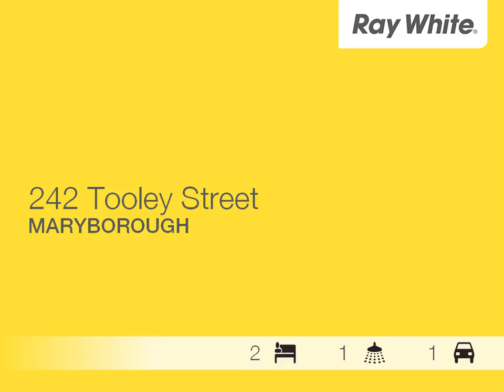Maryborough - House With A Pool And Air Conditioning